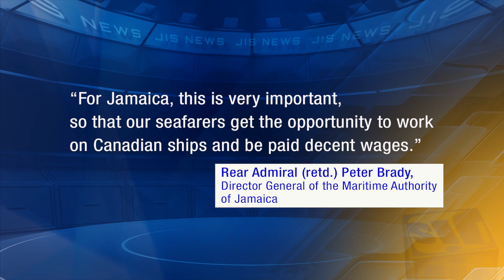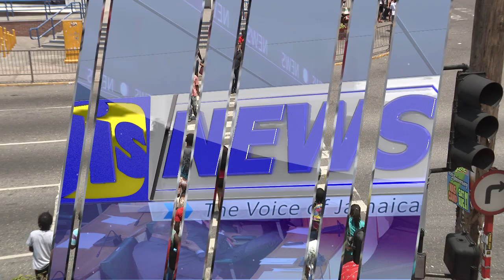JIS News - 31.08.2023